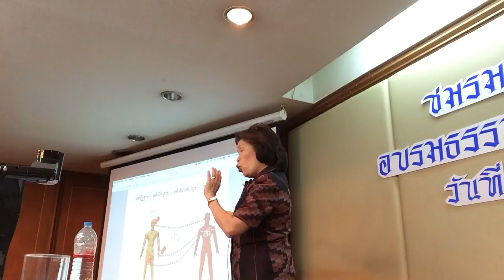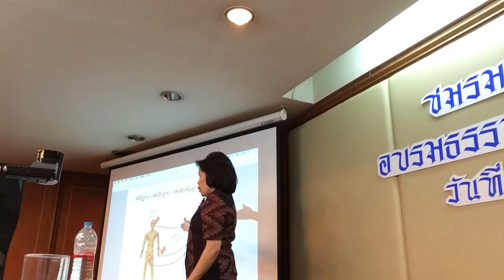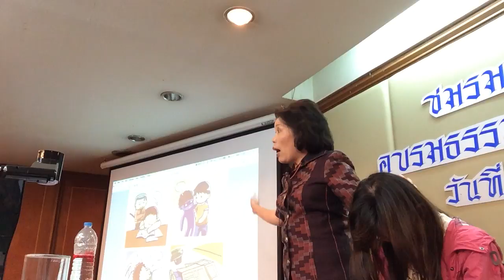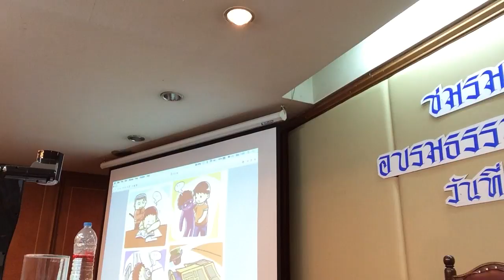ใจเป็นนาย กายเป็นบ่าว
รุ่นที่ ๘ รร เอเซีย ๑๙ ธันวาคม ๒๕๕๘